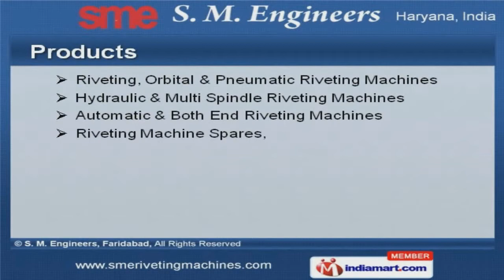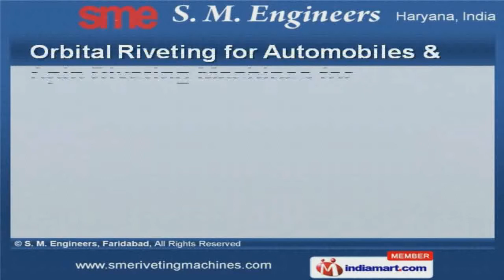Industrial Riveting Machine by S. M. Engineers, Faridabad, Faridabad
Welcome to S. M. Engineers, Manufacturer and Supplier of Industrial Riveting Machines. The company was established in 1997 at Faridabad. We are equipped with CAD 2D and 3D software. Superior quality products, industry leading prices and Experienced R and D department make us the preferred supplier in the industry. We offer a wide assortment of Riveting Machine Spares, Accessories and Pneumatic Riveting Machines for Automobile Industry. Riveting, Orbital and Pneumatic Riveting Machines offered by us are available at industry leading prices. Our Hydraulic and Multi Spindle Riveting Machines are superior in performance. Automatic and Both End Riveting Machines are acknowledged for their functionality. We also provide Riveting Machine Spares, Accessories and Pneumatic Riveting Machines for Automobile Industry that are cost effective. We are known in the industry as the manufacturer of Orbital Riveting for Automobiles and Spin Riveting Machines for Electrical Industry.